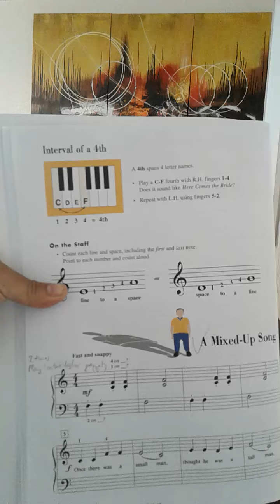a mixed-up song_students of path phan